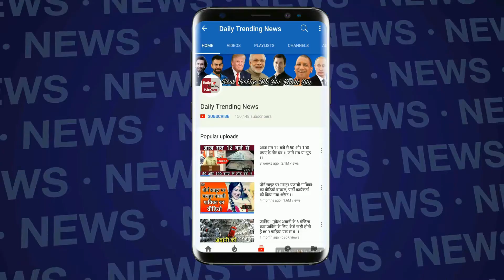स्‍कूल की छात्रा ने CM YOGI को पत्र लिखकर कुछ ऐसा मांगा की उड़ गए CM के होश | Student writes to CM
EDITOR ► Swati